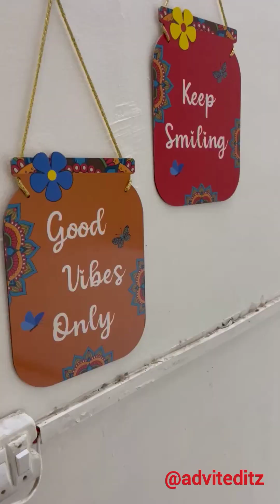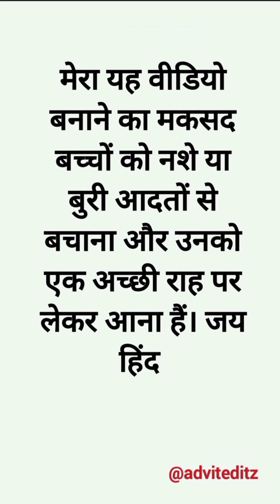DAY 15 (Legs workout)